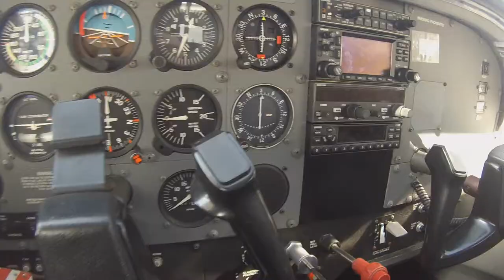Cessna landing practice touch & goes!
(landing studies) It was a very windy day! In other words a great way to practice landings and take offs under wind shears.  If you look close on my take off I shifted left of the runway dude to unexpected head wind a proper crab to the right in to the wind for correction would had put me back on center line.